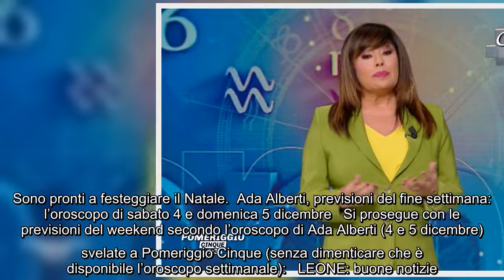Oroscopo Ada Alberti del weekend (4-5 dicembre): le previsioni a Pomeriggio Cinque Barbara d’Urso, s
Oroscopo Ada Alberti del weekend (4-5 dicembre): le previsioni a Pomeriggio Cinque Barbara d’Urso, sul finire della trasmissione Pomeriggio 5, ha